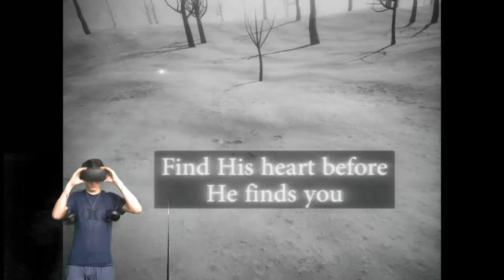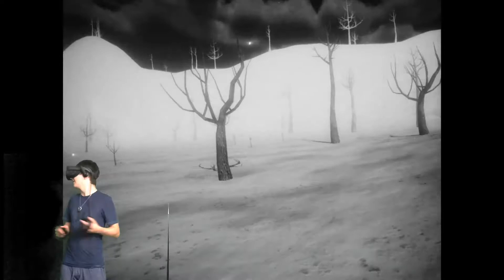Find His Heart? (WHY YOU STOKING ME MANN!!)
___Links Below___

LINK To Game:
CREATOR of the game: